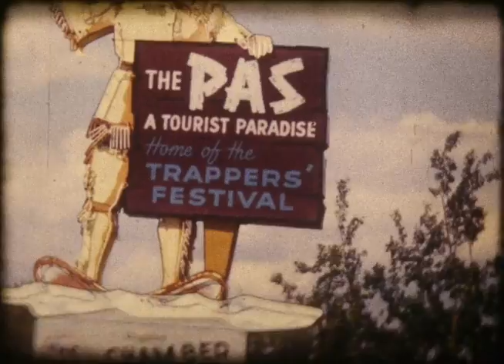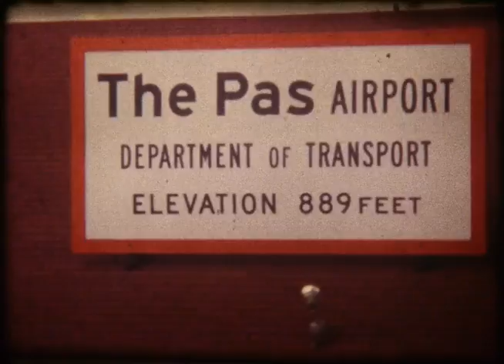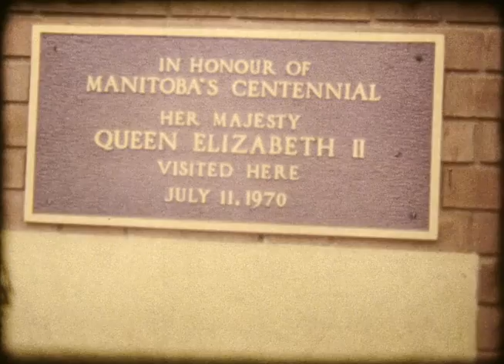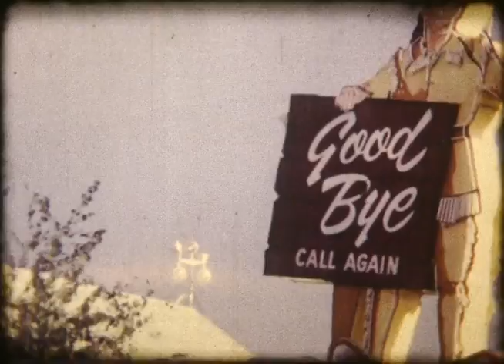The Town of The Pas 01 July 1970's 8mm film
Various shots from around The Pas, Manitoba, Canada in 1970 including Queen Elizabeth II Visiting in July 1970.

Shots of Trans Air, Union Supply Co., Provincial Offices, Schools, Churches, Bridges, Trains, Farmland, Cows, Sheep, Horses, and Queen Victoria II visiting.